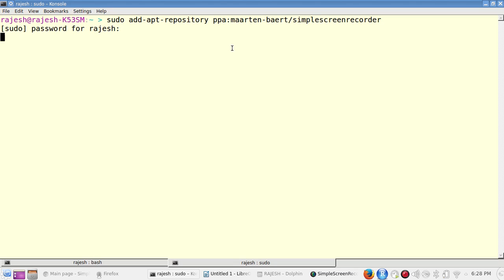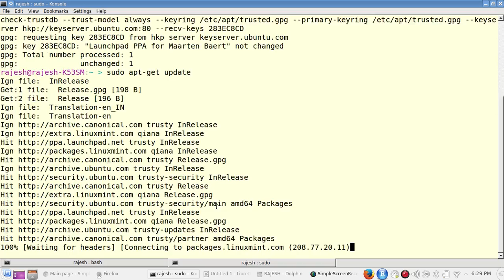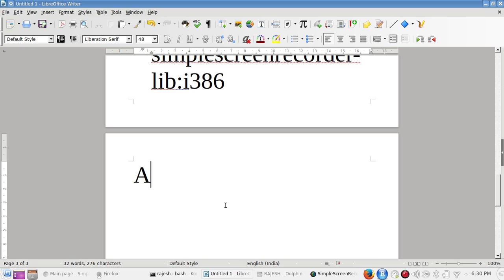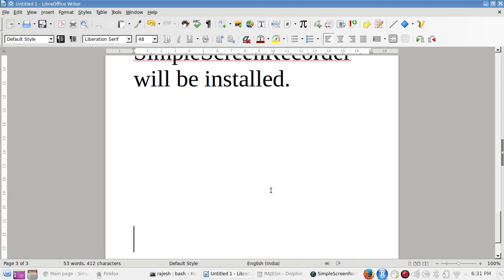How to install SimpleScreenRecorder in Linux Mint/Ubuntu and record screen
Type following 4 commands in terminal/bash to install SimpleScreenRecorder in Linux Mint/Ubuntu

1. sudo add-apt-repository ppa:maarten-baert/simplescreenrecorder
2. sudo apt-get update
3. sudo apt-get install simplescreenrecorder
4. sudo apt-get install simplescreenrecorder-lib:i386